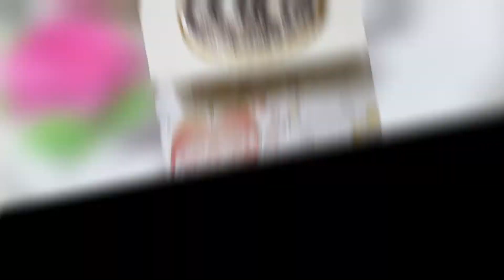My Best friend's Birthday